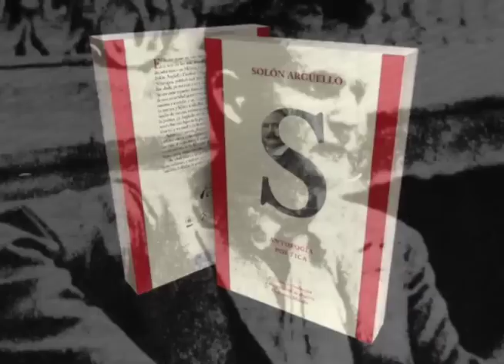Beatriz Gutiérrez Müller: Nicaragua se reencuentra con el poeta Solón Argüello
La periodista y escritora mexicana Beatriz Gutierrez presenta el libro "Solón Argüello, antología poética", sobre la obra literaria del poeta modernista nicaragüense y político liberal que participó en la revolución de Madero y murió fusilado en México.